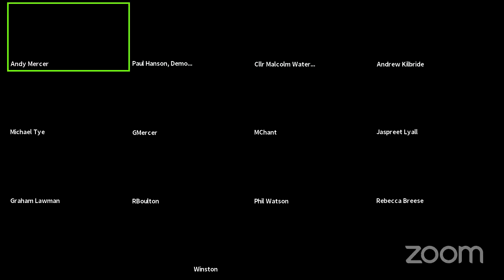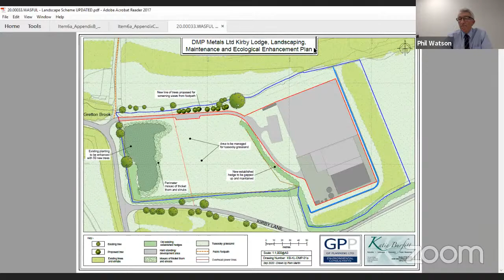Development Control Committee - 15th December 2020